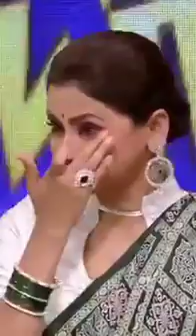জন্ম নিক শত শত ঐন্দ্রিলা 😭😭 আর বেচেঁ থাকুক ওদের ভালো বাসা ♥️♥️vlog